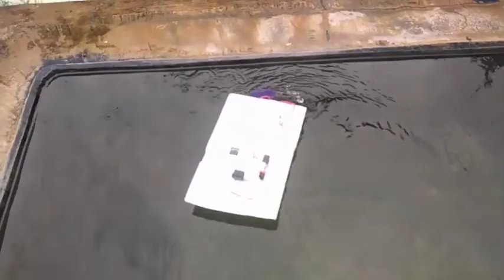How To Make Boat, Science Project For Class 7th Students Working Model Easy Science Exhibition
science project for class 7th students working model easy science exhibition
science project
science exhibition
science fair
science model
super fast boat
water boat
boat on fire
boat
science exhibition working model boat
science project boat
science fair project boat
science project water boat
science project boat easy
easy make boat